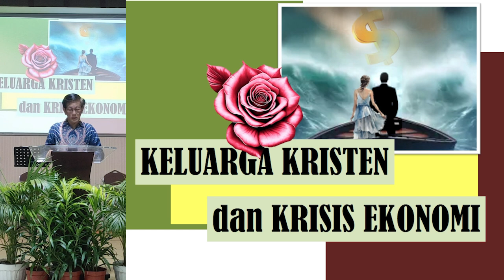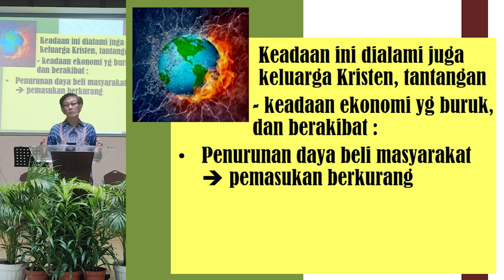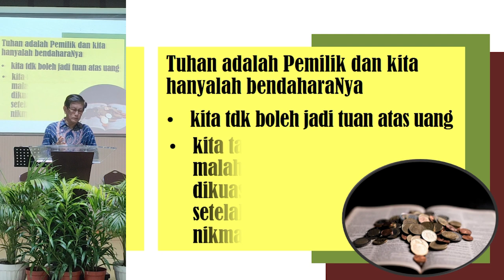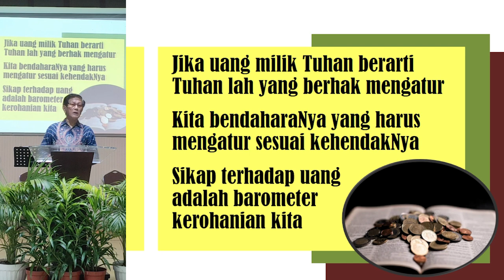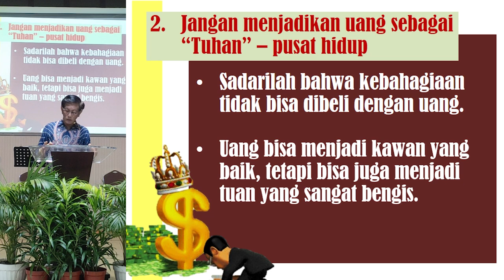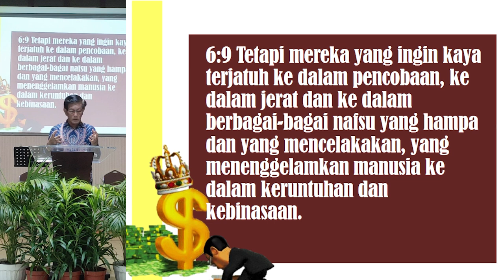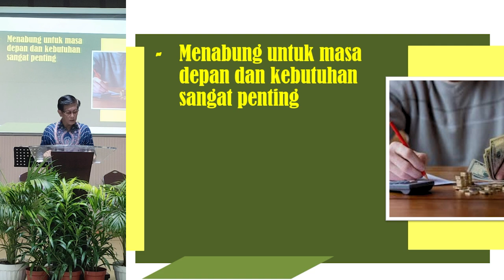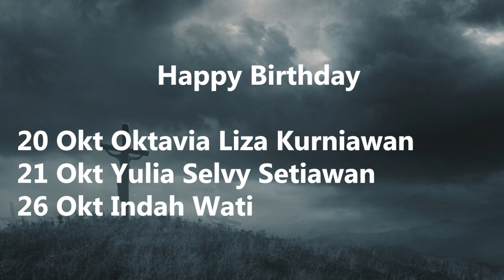Keluarga Kristen Dan Krisis Ekonomi | GBIS ANUGERAH KRAKSAAN